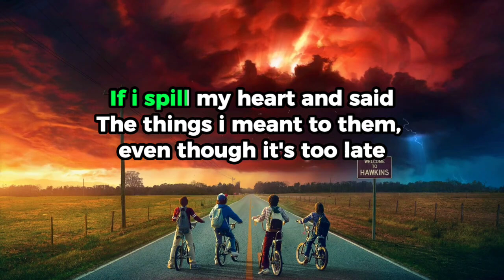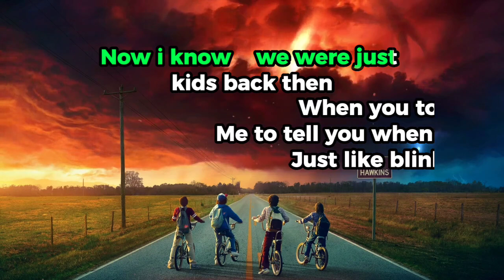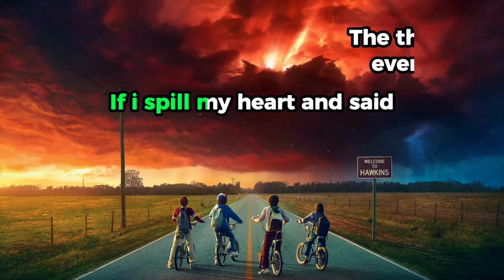Your Broken Hero 🎤 Blink 182 (karaoke)